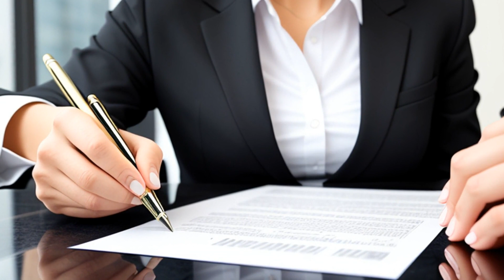Gower v. Savage Arms, Inc. (2001) Overview | LSData Case Brief Video Summary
The plaintiffs are suing Savage Arms and Savage Sports for injuries caused by a defective hunting rifle. The court considered various claims, including successor liability and strict liability for a manufacturing defect called "detent defect," as well as Debra Gower's loss of consortium claim. The court also evaluated the defendant's motion for summary judgment and found that some claims were granted, while others were denied.

The most relevant facts to the court's analysis were whether Savage Arms could be held liable for injuries caused by a defective rifle manufactured by Savage Industries. The court considered the product-line exception, which applies when one corporation acquires all or substantially all the manufacturing assets of another corporation, and undertakes essentially the same manufacturing operation as the selling corporation.

Gower v. Savage Arms, Inc. (2001)
United States District Court for the Eastern District of Pennsylvania
166 F. Supp. 2d 240